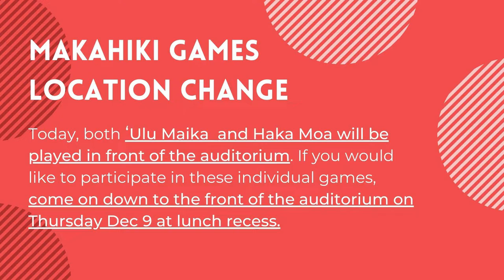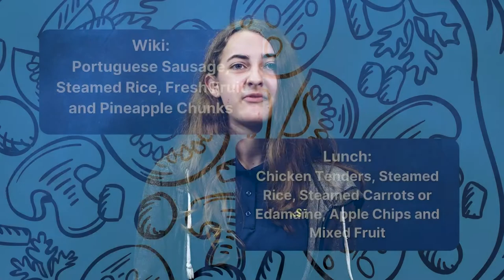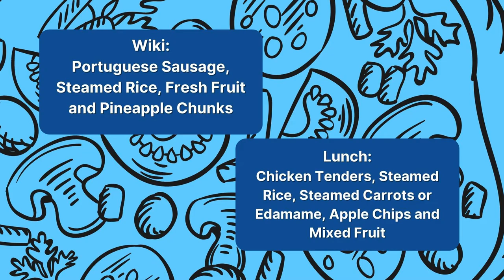12/09/2021 KVIKS News Bulletin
Description